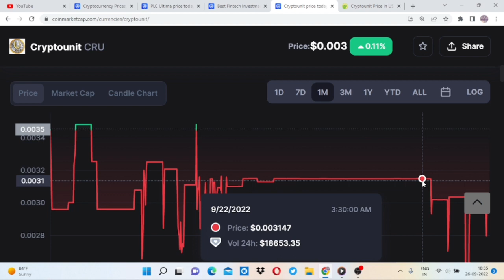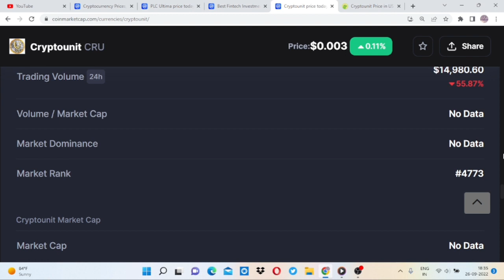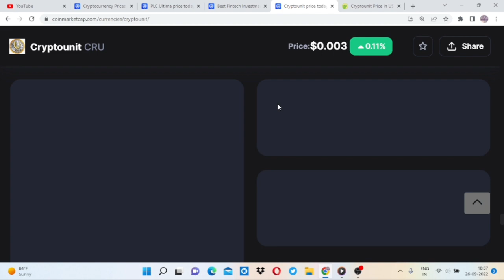CRU Price Update In Coinmarketcap , Coingecko Unitex Exchange परcru की कितनी कीमत है? 26/09/2022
CRU Price Update In Coinmarketcap, Coingecko Unitex Exchange परcru की कितनी कीमत है? 26/09/2022 CRU @CryptoExpertAr.

WCRU price video link.

localtrade Exchange
unitex exchange
indoex exchange

 शुभकामनाएं